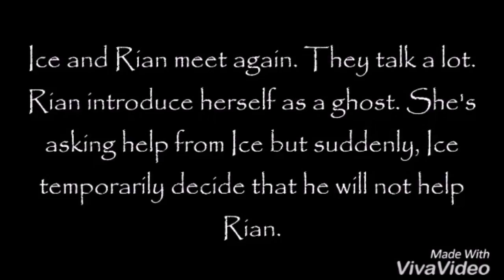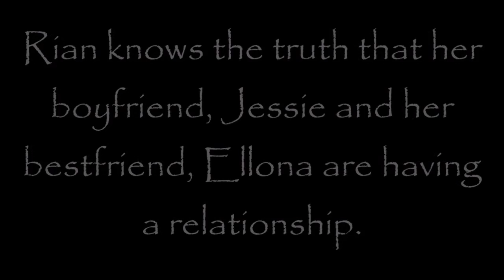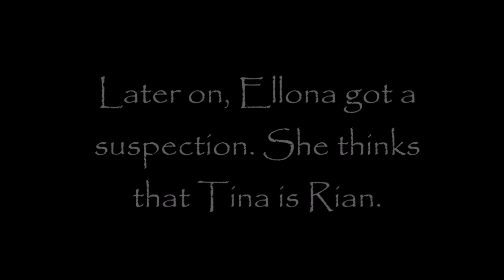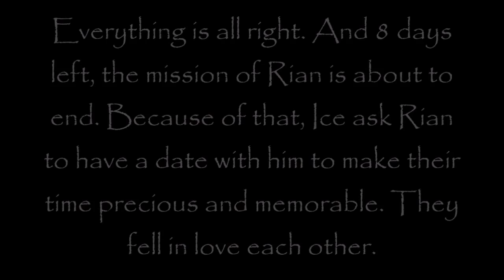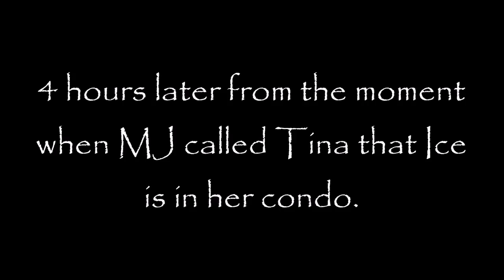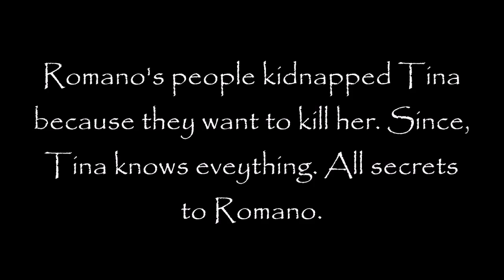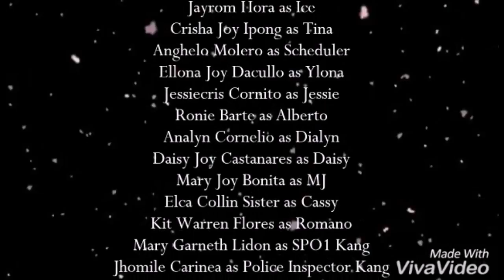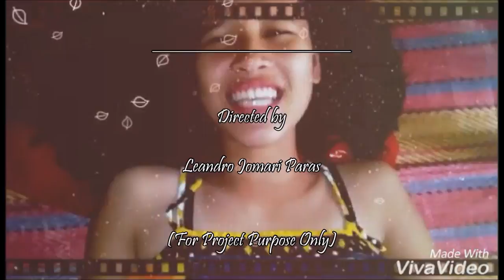FOREVER TILL DEATH FULL MOVIE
Forever Till Death is a 2017 Filipino all in one genre indie film, directed by Leandro Jomari Paras, starring Mary Paz Miranda and Jayrom Hora. The film was produced and released by the collaboration between MKT Entertainment and LJP Production. It's one of the movie entry for the Makatao-Makakalikasan Film Festival (MMFF) as one of the requirements in fulfilling the subject in Media and Information Literacy in Loon South National High School, Cuasi, Loon, Bohol. This movie is indeed a project purpose only.

Plot

The movie follows the love story of a psychic (Ice), and a ghost (Rian) who wants to get back in her body and seek revenge to those people who tortured her and the main reason why she's suffering comatose.

Awards Received during the MMFF

Best in Cinematography
Best Actress - Mary Joy Bonita as MJ, the daughter of Romano and once who fell in love with Ice(supporting actress)
Best Actor - Kit Warren Flores as Romano, the father of MJ and the leader of an Illegal Drugs Organization (main antagonist)

Credits

Beauty and the Beast by Ariana Grande and John Legend
You by Jona Viray
Someone's Always Saying Goodbye by Morisette Amon
You Are My World by Yoon Mi-Rae
Love Story by Lyn
Sunset Timelapse
Sunrise Timelapse
4 Seasons One Day Timelapse

Featuring Loon and Maribojoc, Bohol

Note: No Copyright Intention

For Project Purpose Only